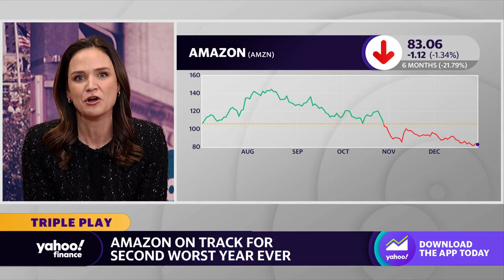Amazon stock on pace to record second-worst year ever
Yahoo Finance anchors Seana Smith, Jared Blikre and Pras Subramanian discuss Amazon ending the year on a low note after losing nearly half of its value in 2022.